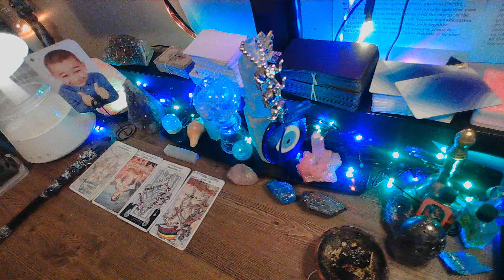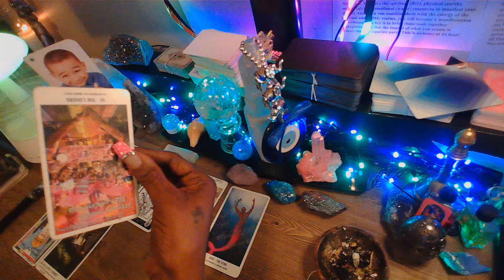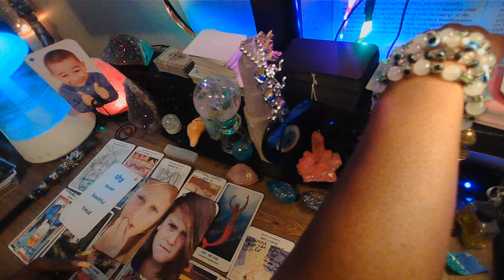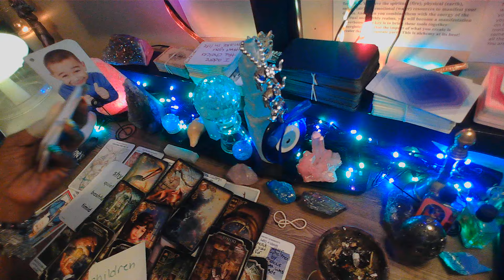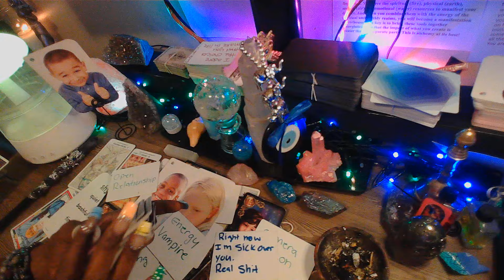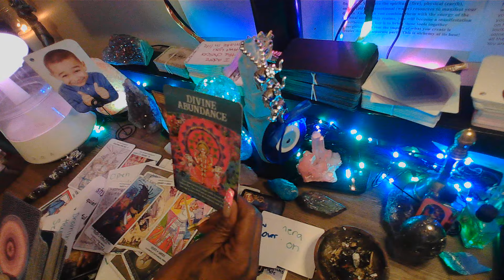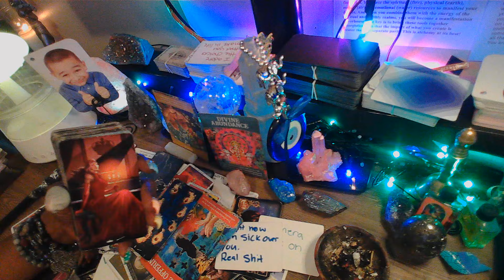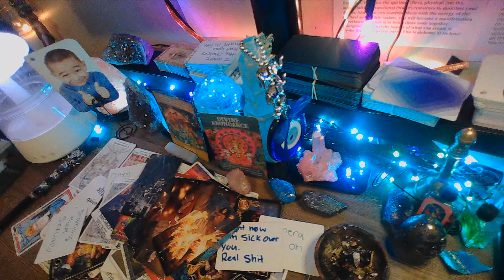DIVINE MASCULINE HAS CUT OFF THIS DARK KARMIC FEMININE AND AINT NO GOING BACK.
5 FOR A 1 QUESTION READING. DETAILED MESSAGE ABOUT THAT QUESTION.
Thank you in advance. 🥰🥰
Aunty!